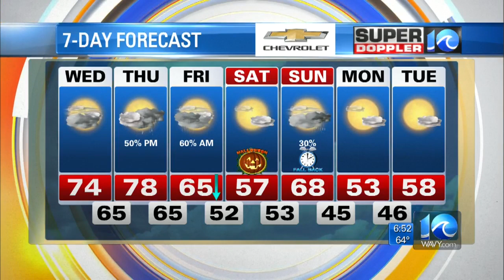Super Dopper 10 Morning Update (10/28/20)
Casey Lehecka forecast.